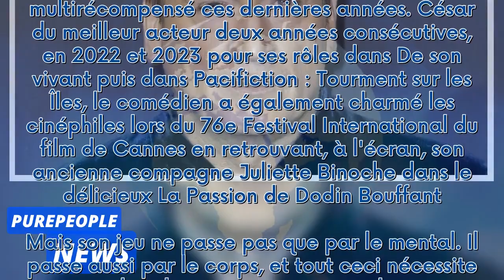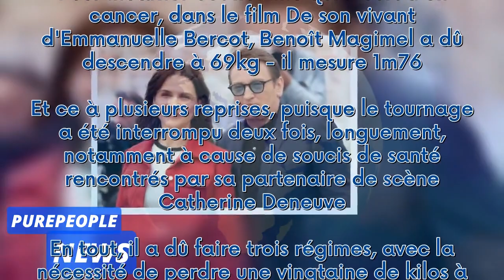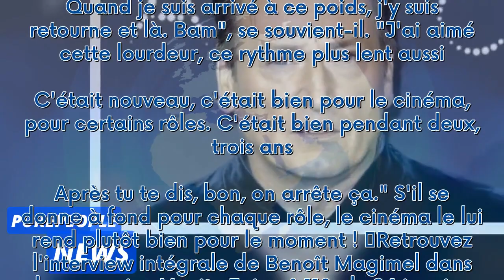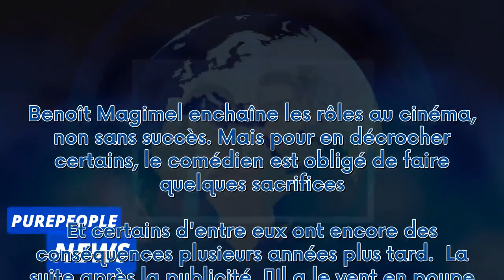Benoît Magimel, de 104kg à 69kg, son corps meurtri par les régimes à répétition : "Ça te flingue..."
Benoît Magimel enchaîne les rôles au cinéma, non sans succès. Mais pour en décrocher certains, le comédien est obligé de faire quelques sacrifices. Et certains d'entre eux ont encore des conséquences plusieurs années plus tard...  La suite après la publicité   Il a le vent en poupe... mais à quel prix ! Benoît Magimel a été multirécompensé ces dernières années. César du meilleur acteur deux années consécutives, en 2022 et 2023 pour ses rôles dans De son vivant puis dans Pacifiction : Tourment s...